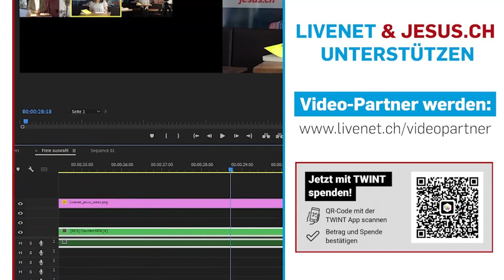25.11.2021 | «Das gelebte Evangelium» – Talk mit Andreas «Boppi» Boppart Teil 2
Die Explo Days vom 27. und 28. November 2021 in Zug wollen unter dem Titel «Das gelebte Evangelium» eine neue Sicht auf die befreiende Botschaft von Jesus Christus gewähren. Was kann man sich darunter vorstellen? Um dies in Erfahrung zu bringen, war Livenet-Chefredaktor Florian Wüthrich zusammen mit der Videocrew in Zürich bei Campus für Christus-Missionsleiter Andreas «Boppi» Boppart zu Besuch. Hier sehen Sie den zweiten Teil dieses Gesprächs.